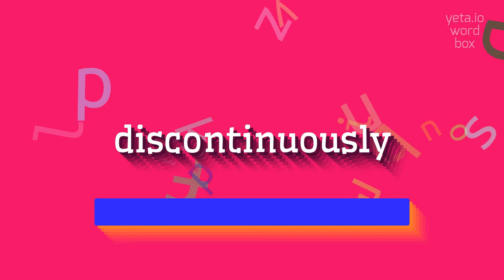How to say "discontinuously"! (High Quality Voices)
Watch in this video how to say and pronounce "discontinuously"!